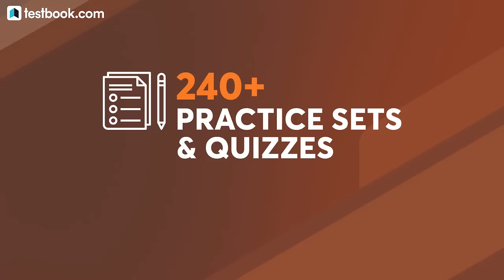BIHAR POLICE SI Live Coaching | Best Online Course for Bihar SI Preparation by India's #1 Faculty